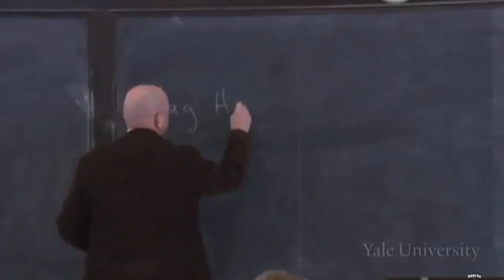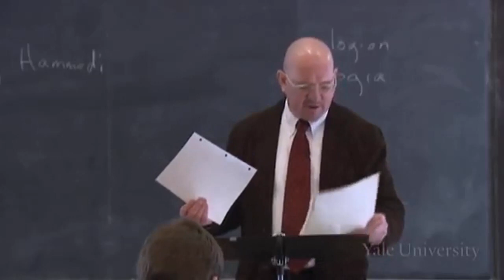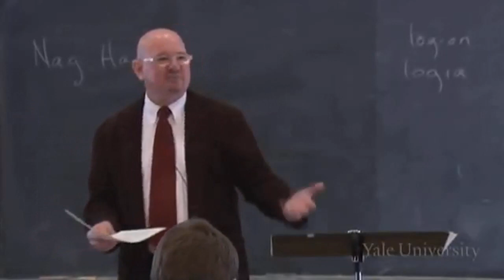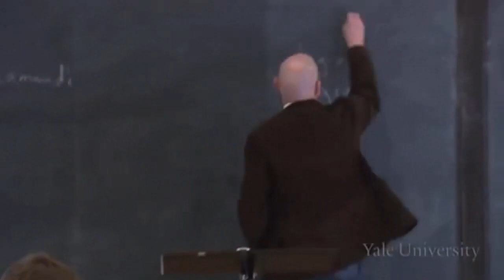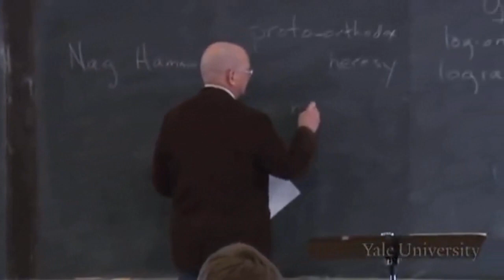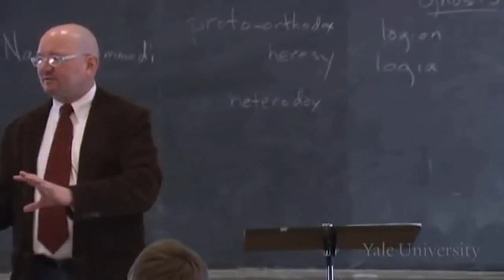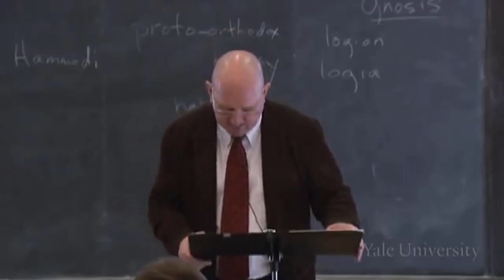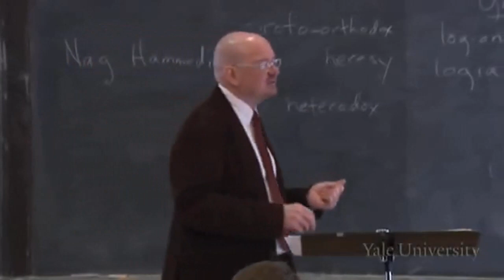8. Ewangelia Tomasza napisy pl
Wykładowca: Professor Dale B. Martin

Wiemy o istnieniu Ewangelii Tomasza od starożytnych pisarzy, ale dopiero po odkryciu kodeksów z Nag Hammadi jej rzeczywisty tekst stał się dostępny. Ewangelia Tomasza jest zbiorem powiedzeń lub logiów, które czasami wydają się podobne, choć bardziej prymitywne niż powiedzenia zawarte w Ewangeliach kanonicznych. Czasami te powiedzenia wydają się lepiej odzwierciedlać "gnostyckie" rozumienie świata. Wiąże się to z odrzuceniem świata materialnego i pragnieniem gnozy, tajemnej wiedzy, aby uciec od świata i powrócić do boskiej istoty.

Rozdziały:
1. Kodeksy z Nag Hammadi i literatura tomaszowa [00:00:00].
2, Powiedzenia z Ewangelii Tomasza [00:10:35].
3, Protoortodoksja i gnostycyzm [00:28:15].

Dostepne są napisy w języku polskim i angielskim. Jak wybrać napisy? na dolnym pasku pod filmem kliknij w kółko zębate, nastepnie napisy i wybierz język który cię interesuje Polski lub Angielski, pamiętaj by nie wybierać napisów wygenerowasnych automatycznie, dlaczego? przekonaj się sam.